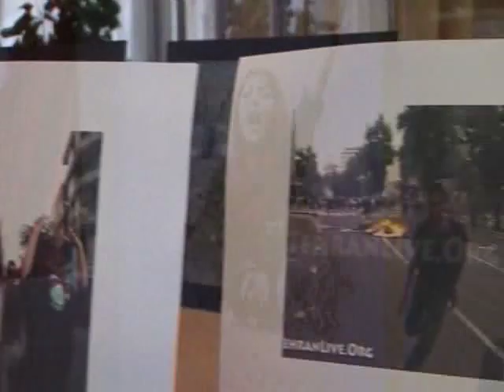karzar iman shirali 2009